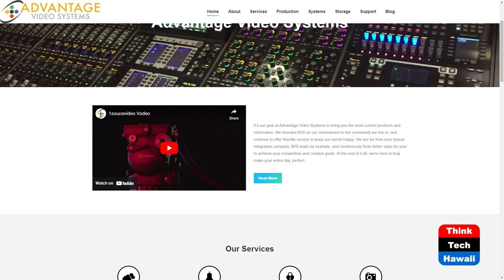Advantage Video Systems (The Wide World of Esports)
Broadcasting, Production, and More.  The host for this show is Katharine Nohr.  The guest is Jeffrey Weiss.

We discuss AVS's projects and services, including broadcasting curriculum for schools, building arenas for schools and more in the esports and gaming sector.

Underwriters:
Michael Sklarz
Catherine L. Cooke and the Cooke Foundation
Hawaii Energy
Hawaii Energy Policy Forum
Hawaiian Electric
Galen Ho of Immersive Worlds
Kamehameha Schools
Miner Foundation